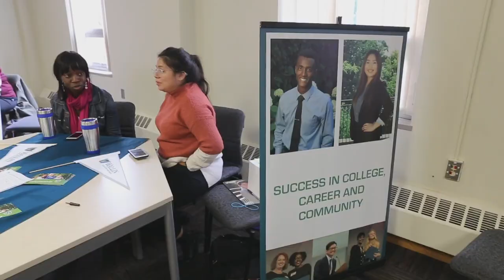SPPS Indian Education Program Co-Sponsors College Fair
The Twin Cities Native American College Fair drew hundreds of American Indian middle and high school students from across the state to the University of Minnesota. During the fair, students meet with college representatives, learned about financial aid and heard from college students about college life. Students from American Indian Magnet School and several SPPS high schools attended the fair.